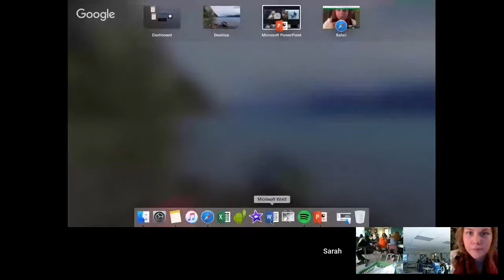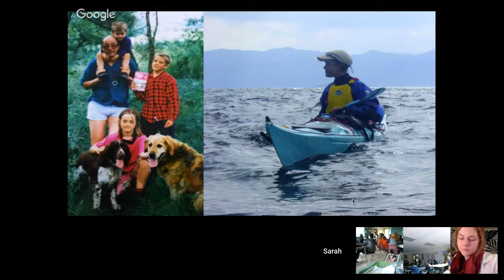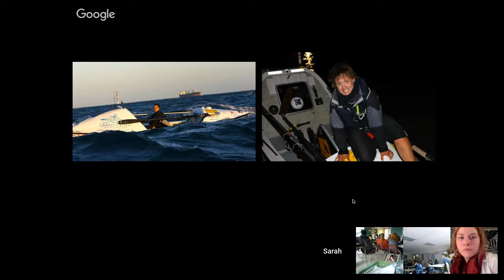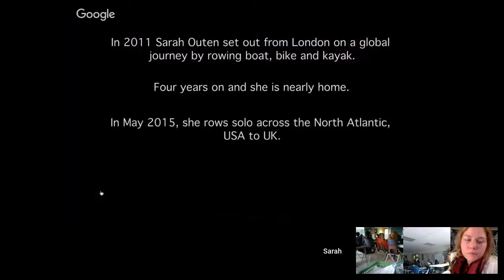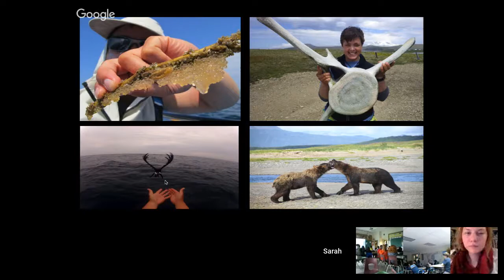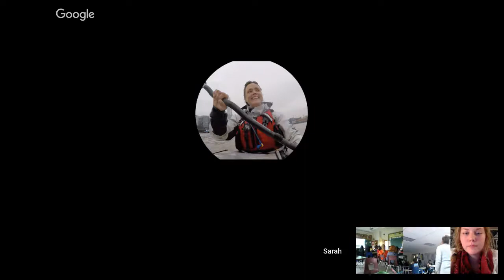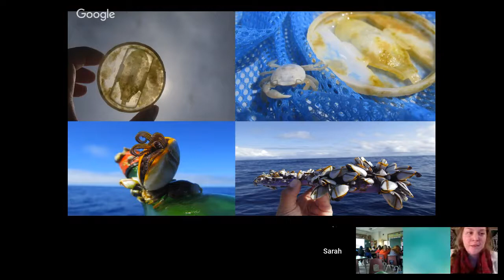Sarah Outen | Adventurer and Author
Sarah Outen is an adventurer by land and sea, bestselling author and motivational speaker. Keen to encourage people outside and enable young people to access adventure, she is a proud ambassador and patron of a number of charities. In November 2015 Sarah completed her most recent major expedition: London2London:Via the World, an attempt to row, cycle and kayak 25000 miles around the Northern Hemisphere. The journey took 4.5 years and was all the richer for not turning out exactly as planned. She set off on 1st April 2011 from London’s Tower Bridge on her expedition to cycle, row and kayak a continuous loop of the world. 2012′s Pacific attempt was ended short by Tropical Storm Mawar. In the spring of 2014 she returned to the Aleutian Islands with her kayak and paddled 1,500 miles to mainland Alaska. She then jumped on her bike and cycled 5,000 miles across North America. From there she rowed over 3600 miles of Atlantic Ocean.